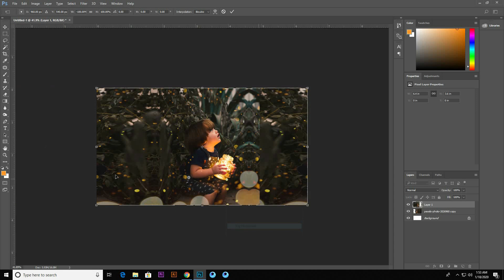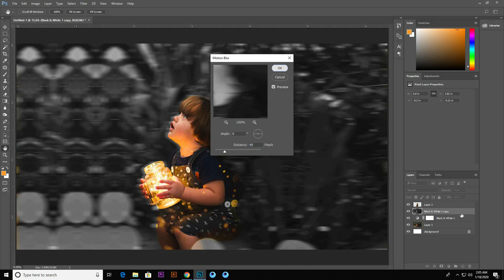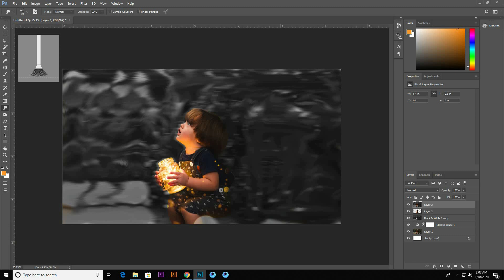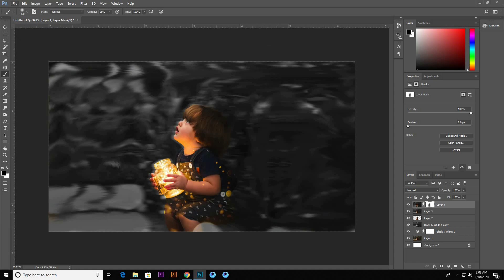Amazing Flyer Design in Photoshop CC | 2020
Hey everyone. In this tutorial, I am going to show. how to make amazing flyer design in photoshop cc

Photoshop Manipulation - Glowing Social Media Icon | Creative Photo Manipulation